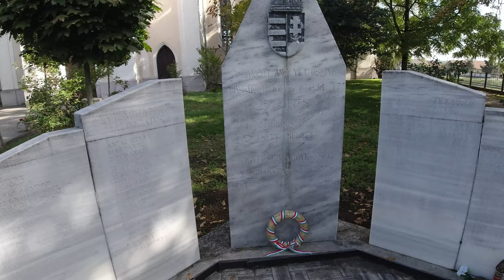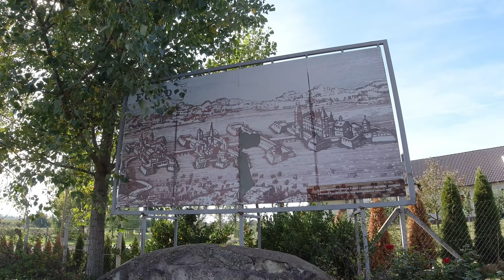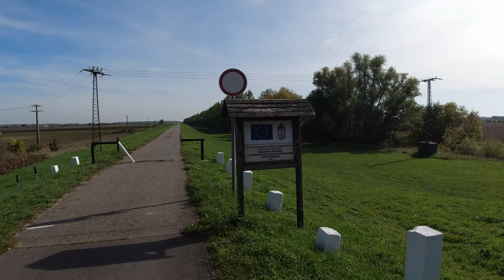Nagyecsed in 4K | Central European village, October 2022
Nagyecsed is an agricultural village in Hungary, the eastern part of Europe. This video is made to show the village and the environment.